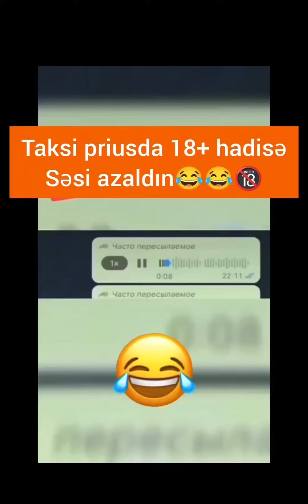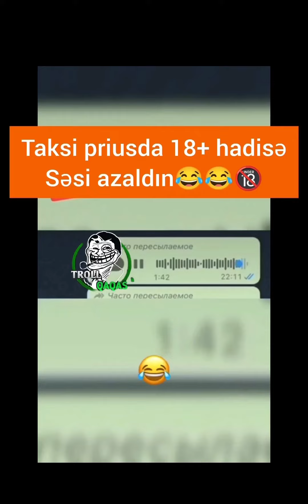Xanımlar qulaq asmasın 18+😂😂😂shortvideo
Gülüş,təbəssüm bizim həyatımızda olduqca böyük rol oynayır,ürək açıqlığını,emosiyaların saflığını heç nə gülüş kimi aydın təzahür etdirmir.Əlbəttə,biz hiyləgərlərin,xəyanətkarların saxta,yersiz gülüşlərini deyil,insanların səmimi,daxildən gələn dadlı gülüşlərini nəzərdə tuturuq.Doğurdan da ürəkdən gələn gülüş böyük müalicə vasitəsidir,psixik gərginliyin azalmasıdır.Sanki gülüş seli öz qabağındakı bütün çirkinlikləri qovub qırağa tullayır.doğrudanda gülmək insana çox yaraşır.

Şərq filosoflarından biri yazmışdır:"Yer üzündə insanlıq təbəssümün ilk görünüşü ilə bərabər başlanmışdır.İnsanlardan əvvəl bu qara torpaq üzərində təbəssümdən əsər belə görünməzdi.gülüş ancaq insana məxsusdur.Təbəssüm ruhun sağlamlığı qədər səadətində müjdəçisidir.Beşikdəki uşağın ilk gülüşü başladığı gün ailə səadətinin tamamlandığı gündür.Uşağın ilk tərbiyəçisi anasının təbəssümüdür.Sonralar bir çox göz yaşı axıdan eşqin ilk başlanğıcı da dadlı bir təbəssümdür.Dostlar arasındakı səmimiliyi göstərən da təbəssümdür".Bu fikirlərin çoxu ilə razılaşmamaq olmaz.Həqiqətən çöhrəsini gülüş bəzəyən adamla yaşamaq,işləmək çox asandır,xoşdur.

Rəsmi BakuSmiles YouTube kanalına xoş gəlmisiniz - sevinc və gülüş yaymaq üçün son yer! Üzlərinizə sonsuz təbəssümlər gətirdiyimiz və gününüzün rəngarəng olmasına səbəb olan bu inanılmaz səyahətdə bizə qoşulun. Biz xoşbəxtliyin və gülüşün həyatımızda əhəmiyyətini başa düşürük və ləzzətli məzmunumuzla təmin etməyi hədəflədiyimiz şey budur. Şən skeçlər və zarafatlardan tutmuş ürəkaçan anlara və ruhlandırıcı hekayələrə qədər hər şey bizdə var. Bizim istedadlı əyləncəli komandamız sizi üzünüzdə böyük təbəssümlə tərk edəcək valehedici videolar yaratmağa sadiqdir. Hər bir videonun yaradıcılıq, yumor və əyləncənin mükəmməl qarışığı olmasını təmin edərək, hər layihəyə ürəyimizi və ruhumuzu sərf edirik. İzləyicilərimizi maraqlandırmaq və əyləndirmək bizim əsas prioritetimizdir, buna görə də təklif və rəylərinizi həmişə alqışlayırıq. Dəstəyiniz bizim üçün dünya deməkdir və pozitivliyimizlə daha çox insana çatmağımıza kömək edən hər bir bəyənmə, şərh və paylaşıma görə minnətdarıq. Bu abunə düyməsini vurmağı və bildirişləri açmağı unutmayın ki, maraqlı və gülüşlə dolu məzmunumuzu heç vaxt qaçırmayın. Bu gün BakuSmiles ailəmizə qoşulun və gəlin hər dəfə bir təbəssüm yayan xoşbəxtlik yayan bir cəmiyyət yaradaq. Qarşıdan gələn videolarımızı izləməyə davam edin, çünki biz sonsuz gülüş və sevinc dozalarını birbaşa ekranlarınıza çatdırmağa davam edəcəyik. Təbəssüm və gülüşün heç vaxt kəsilmədiyi BakuSmiles-i seçdiyiniz üçün təşəkkür edirik!